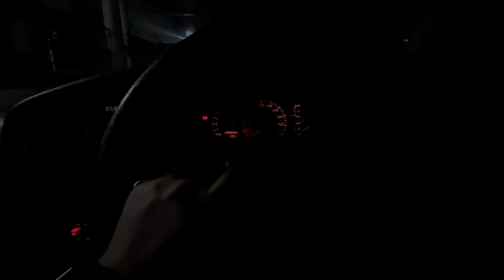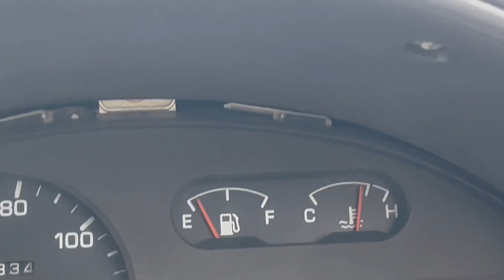Kancil Overheated!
video ni aku terangkan kenapa kancil aku overheated, pada masa yang sama aku ada beli jajan baru untuk Kancil aku. Enjoy ;)